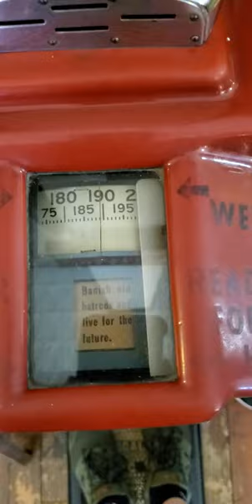Vintage Fortune Scale (Character Readings)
Let's get our Fortune read